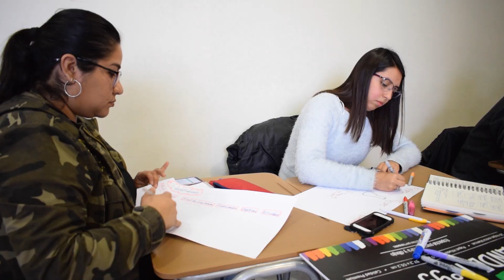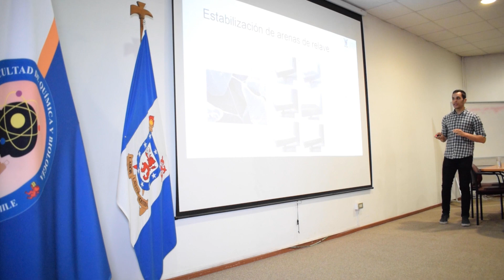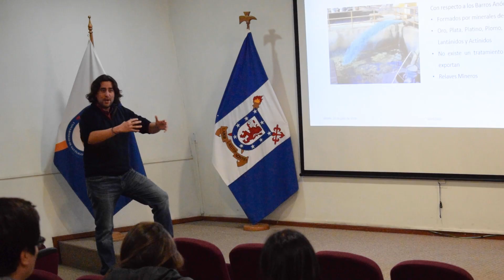WorkShop Facultad de Química y Biología, UdeSantiago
Vinculación de Estudiantes de Postgrado al Aula